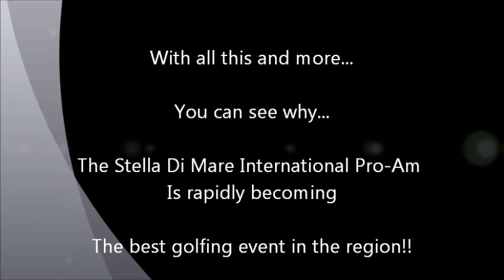Stella Di Mare International Pro-Am 2012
A look back at the Stella Di Mare International Pro-Am 2012 to give players an insight into what 2013's event may have in store!